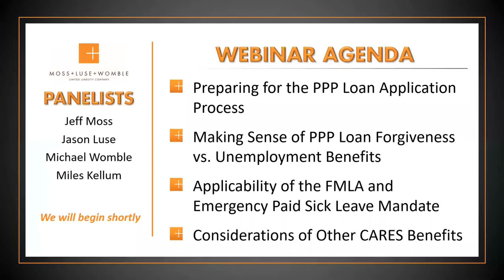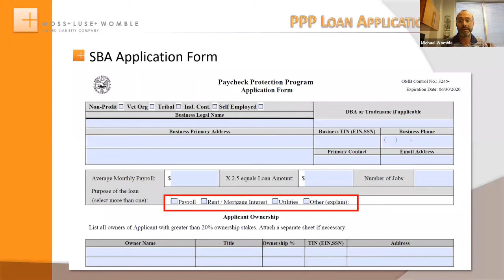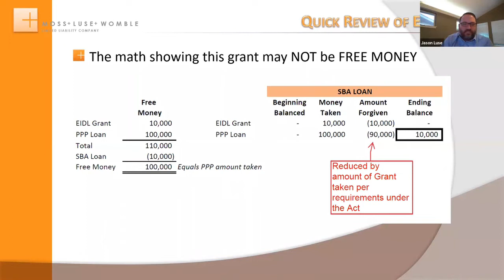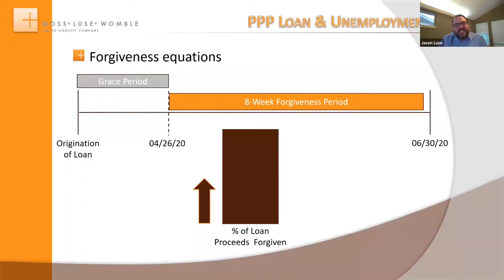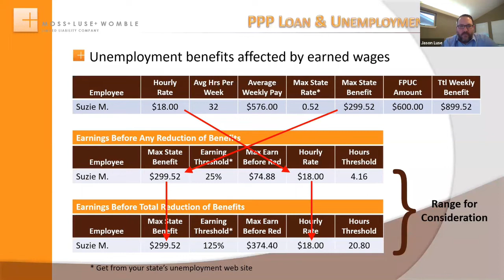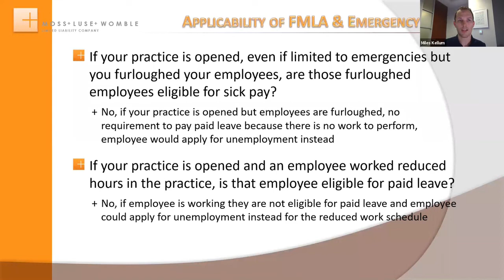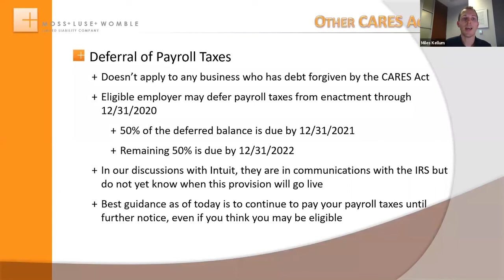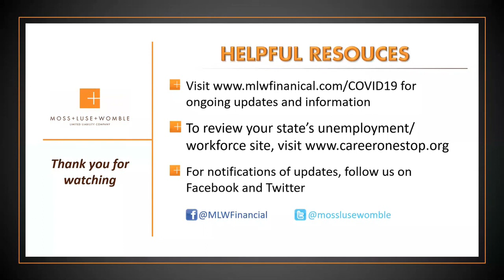MLW COVID-19 Webinar: "Tuning Out the Noise: PPP Loan Application & Other CARES Act Related"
Preparing for the PPP Loan Application Process
Making Sense of PPP Loan Forgiveness vs. Unemployment Benefits
Applicability of the FMLA and Emergency Paid Sick Leave Mandate
Considerations & Strategies of Other CARES Act Benefits